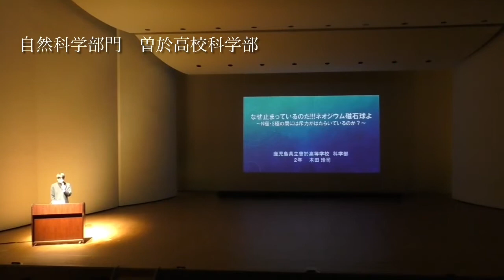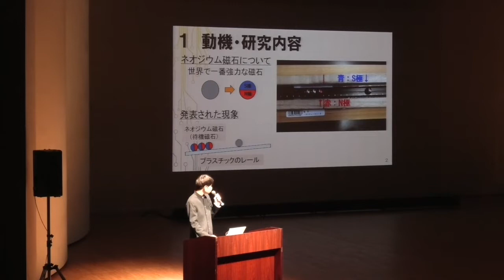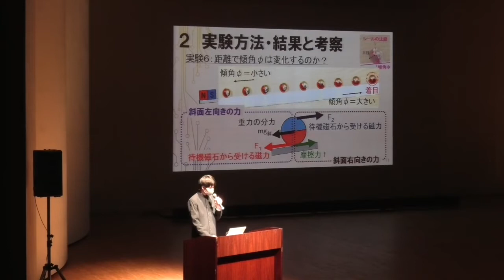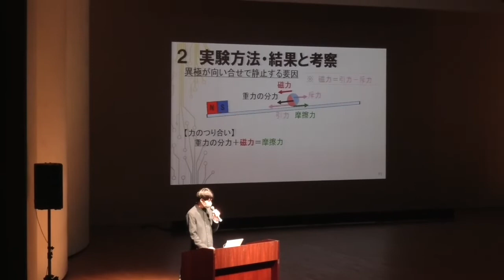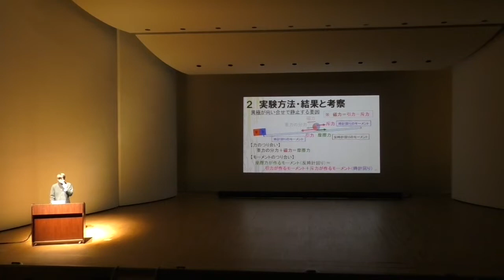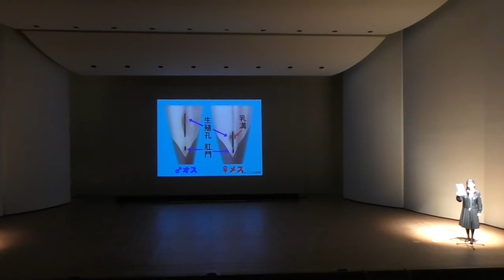2023かごしま総文プレプレ大会～令和3年度鹿児島県高校生文化フェスティバル～④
令和3年11月9日に行われた「2023かごしま総文プレプレ大会～令和3年度鹿児島県高校生文化フェスティバル～」のステージ映像です。